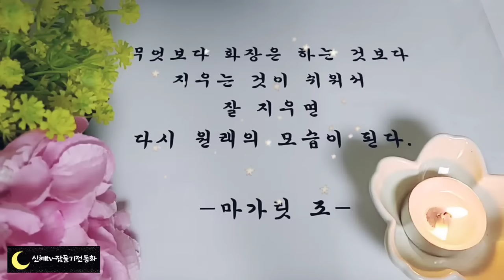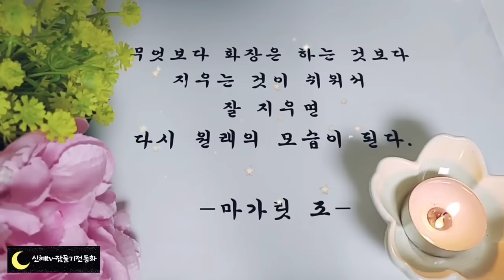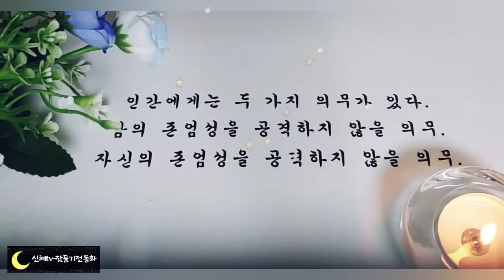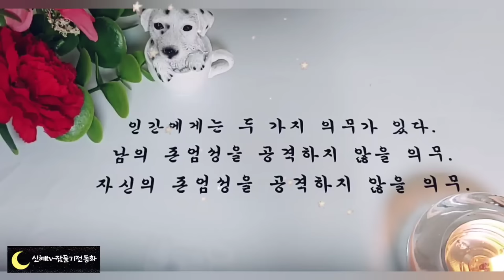🌜어른들을 위한 옛날이야기🌛/초원을 떠돌게 된 목동/오디오북/수면동화/동화/잠자리동화/설화/전설/옛날이야기/전래동화/신혜tv/신혜/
초원을 떠돌게 된 목동(0:00)
구두쇠 할머니의 수프(8:36)
호랑이의 소원으로 지은 절(16:22)
욕심쟁이 영감과 고라니 산(28:32)
얼굴이 찌그러진 처녀(39:31)
선비 뱃속에 들어간 구렁이(49:12)
주먹질 하고 벼슬이 된 사람(1:01:37)
호랑이와 두꺼비(1:10:09)
돈이 제일 무서운 할아버지(1:17:36)
사마장자와 우마장자(1:28:14)
항아리를 쓴 독 장수(1:58:46)
길동의 늦은 후회(2:04:50)
금빛과 은빛(2:13:14)
작은 나무를 보살피는 나무(2:27:43)
죽은 아들이 낳은 아이(2:38:29)
시 때문에 죽은사람(3:00:31)
이야기정리, 의견(3:02:14)

작은 나무를 보살피는 나무 이야기는 칠레에서 전해져 내려오는 이야기입니다.
이 이야기에서 어머니가 어린 아이를 눈보라 속에 내보내는 장면이 나오지요
왜 본인께서 나가지 않고 아이를 보냈을까 하는 생각이 들 것입니다
하지만 그것은 여자는 혼자 밖에 나가면 안 된다는 법 때문에서였습니다
이야기해서도 알 수 있듯 질레 사람들은 법을 매우 중요시 한다고 합니다.
그런데 마지막에 어머니는 결국 아들을 찾아나섭니다. 그것은 아무리 법이 중요해도 어머니의 사랑에는 이기지 못한다는 것을 알려주는 것  같습니다.